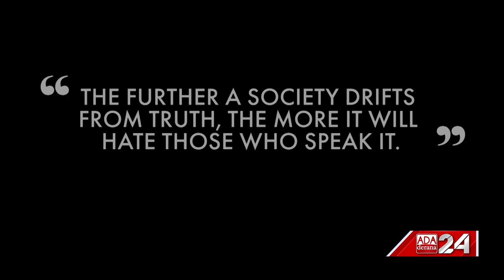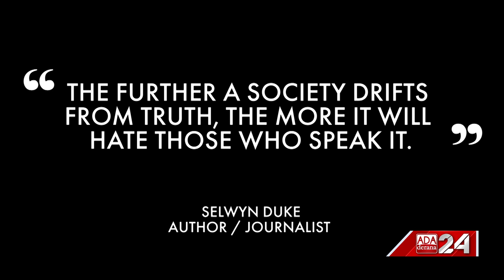State of the Nation | Episode - 36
In tonight's programme, we dive deep into the issue pertaining to domestic debt restructuring and ask the very pertinent question of whether the everyday Sri Lankan benefits from this move.

Also, is BRICS Nations a possible avenue for Sri Lanka to revive its ailing economy?

Original On-Air Date - 23 July 2023